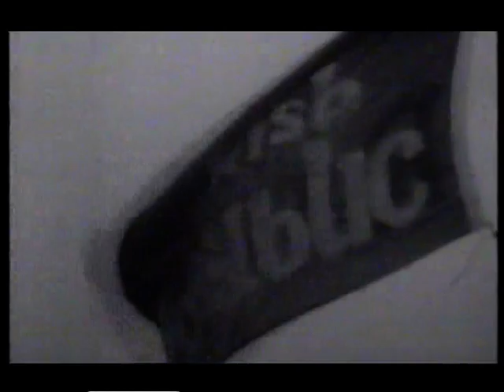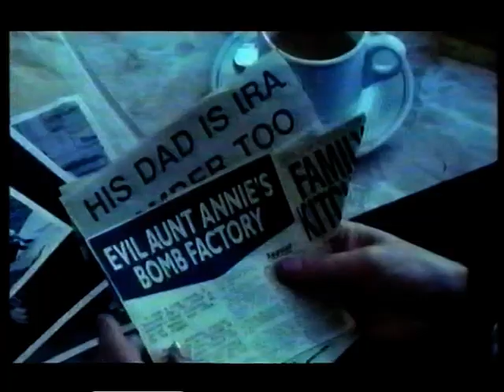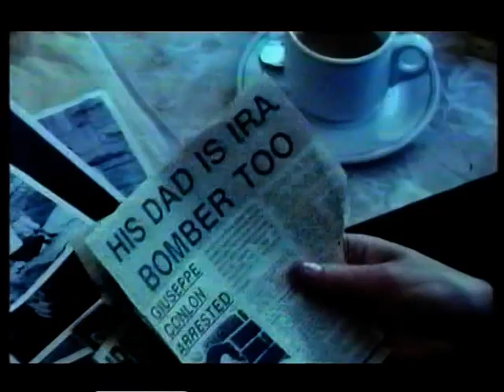Telling Stories to Ourselves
The history of drama production by RTÉ (including 'The Riordans', 'Strumpet City', 'Glenroe', etc).
Broadcast in 2002.